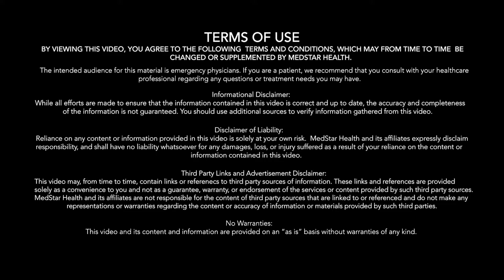Transvenous Pacing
Dr. Geoff Froehlich, an EM/CC physician with MedStar Health, demonstrates how to perform transvenous pacing.